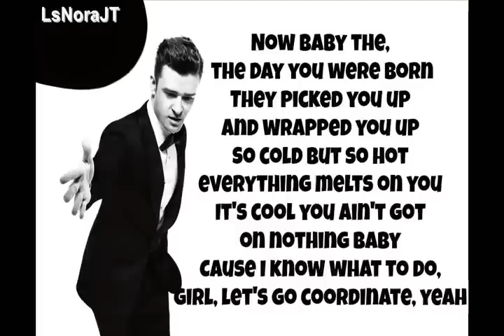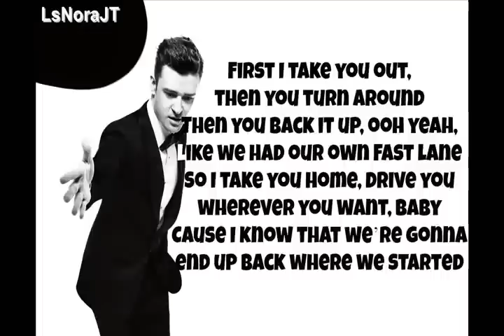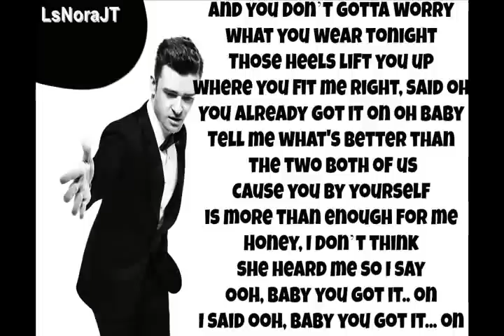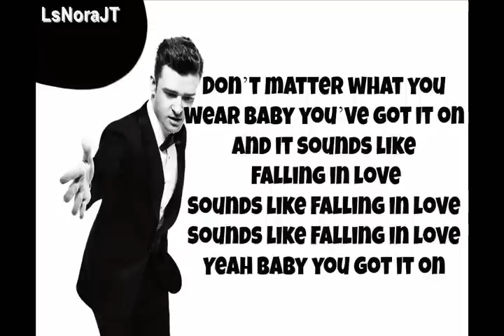Justin Timberlake - You Got It On - ( The 20/20 Experience 2 of 2 ) Lyrics On Screen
Justin Timberlake - You Got It ( The 20/20 Experience 2 of 2 ) Lyrics On Description:

*LYRICS*

(Listen...)

[Verse 1]
Now baby the, the day you were born
They picked you up and wrapped you up
So cold but so hot everything melts on you
It's cool you got on nothing baby
Cause I know what to do, girl, let's coordinate, yeah

[Pre-Hook]
First I take you out, then you turn around (baby)
Then you back it up, ooh yeah, like we at our own place
So I take you home, wear whatever you want, baby
Cause I know that we're gonna end up back where we started

[Hook]
And you don't gotta worry what you wear tonight
Those heels lift you up where you fit me right, said oh
You already got it on oh baby
Tell me what's better than the two of us
Cause you by yourself is more than enough for me
Honey, I don't think she heard me so I say
Oooh, baby you got it...on
I said ooh, baby you got it...on

Now everything you put on
Everything you put on looks better on you, than the one you tried on before
Don't make me pick girl, don't make me choose
Don't you feel like you're back in the twelfth grade
Now you're my first lady so let's take you back to our first date
This is what we'll do...

[Pre-Chrorus]

[Adlib]:
And what I'm saying is.

[Hook]

Just like falling in love over and over again with you
Sounds like falling in love
Sounds like falling in love right now
It sounds like falling in love
Just like falling in love over and over again with you, oh baby

[Outro]
You don't gotta worry what you wear tonight
Baby you got it... on
Tell me what's better than the two of us... Nothing!
Baby you got it
I don't think she heard me so I say
I say ooh, baby you've got it... on
I'm telling you, mama
Ooh baby you've got it... on
Don't matter what you wear
Baby you've got it on
And it sounds like falling in love
Yeah baby you got it on

The 20/20 Experience 2 of 2 is the fourth studio album by American singer-songwriter Justin Timberlake. The album was released on September 27, 2013 in Australia and Germany by RCA Records. It is considered the second half of a two-piece project, being supplemented by his third studio album The 20/20 Experience (2013). Its lead single "Take Back the Night" was released on July 12, 2013. Coinciding with the release of The 20/20 Experience 2 of 2, the record will be packaged with The 20/20 Experience and released as a compilation album entitled, The 20/20 Experience: The Complete Experience.